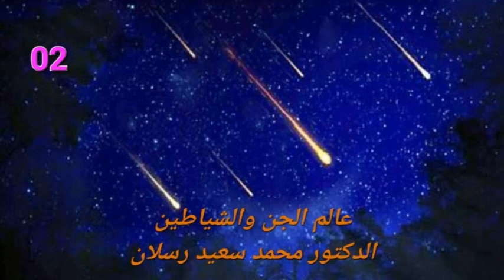02 - عالم الجن والشياطين / فضيلة الشيخ محمد سعيد رسلان